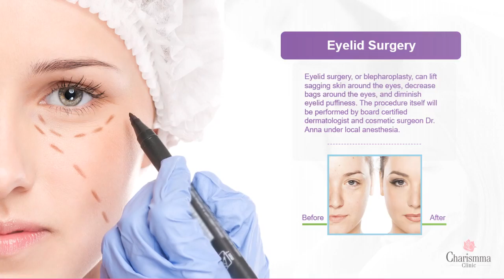Clinic Digital Signage using PowerPoint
For more information on using PowerPoint for low-cost digital signage visit our